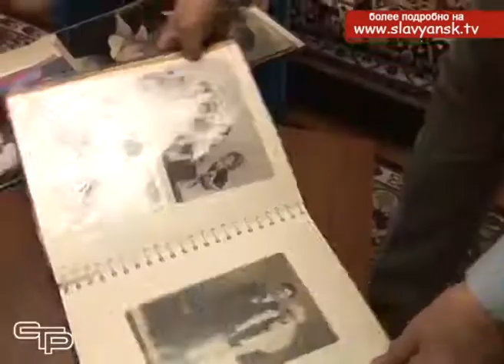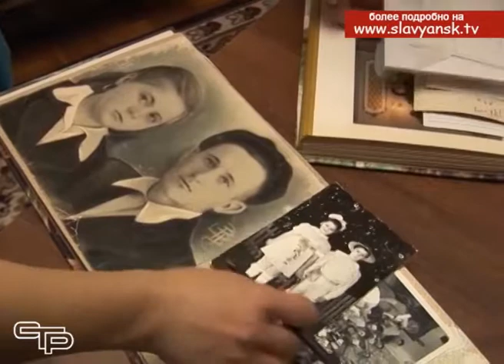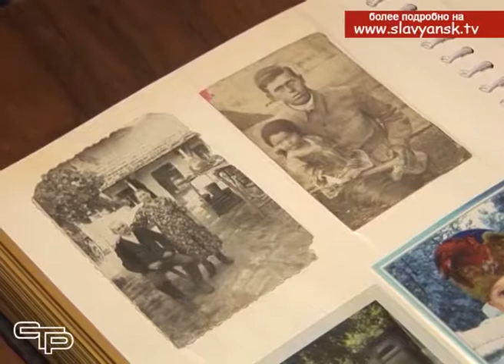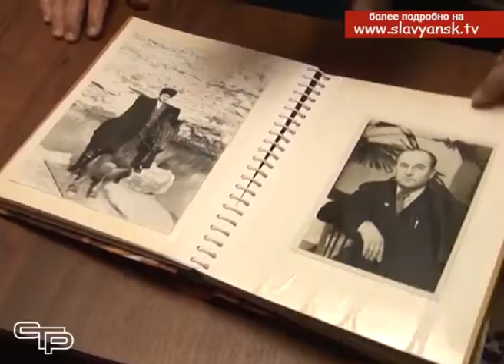Люди труда, рожденные войной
Детство - замечательное время, когда нет взрослых забот. Но в истории нашей страны есть поколение людей, чье детство прошло бок о бок с войной. Сегодня их называют детьми великой отечественной войны, хотя этим детям сегодня уже за 70 лет, ими прожита огромная жизнь, но несмотря на это, воспоминания о лучезарном детстве, прошедшем в тени фашистских туч, до сих пор живы в их памяти.